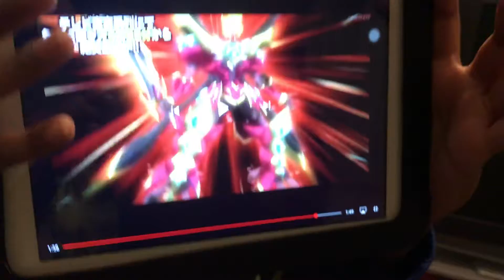Siege Xcaluber strikes again meet the bladers ep 7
Beyblade bros